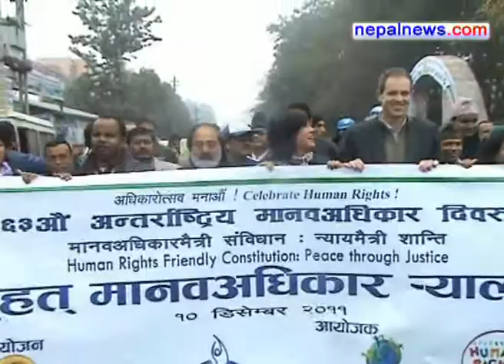Intl Human Rights Day being observed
The 63rd International Human Rights Day is being observed by organising various programmes across the country on Saturday.